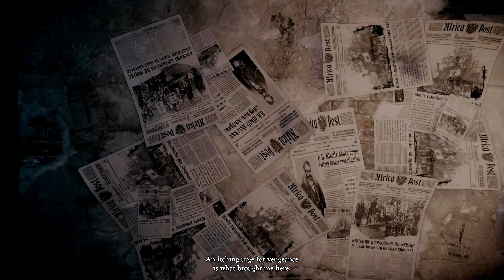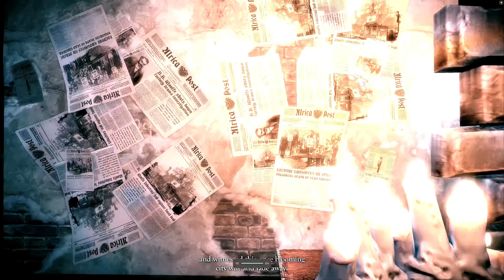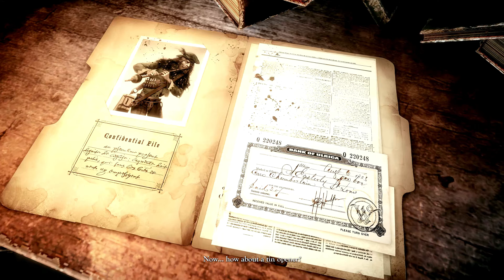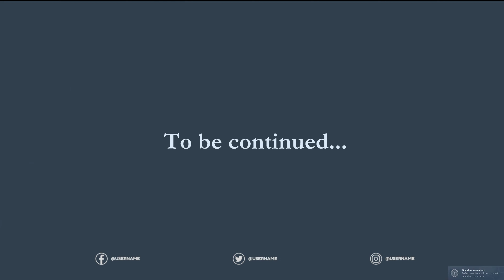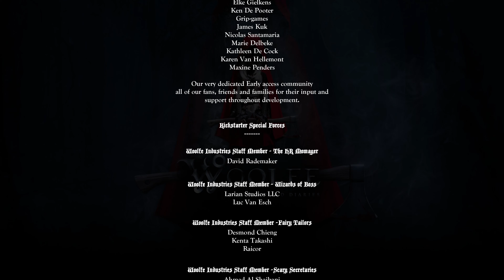Woolfe: The Red Hood Diaries | Full Game 4k60FPS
Woolfe: The Red Hood Diaries is a side-scrolling platform hack and slash video game developed and published by Belgian independent development studio GriN Gamestudio. The game was released on 17 March 2015 for Microsoft Windows.

On 10 August 2015, Wim Wouters, producer at GriN Gamestudio, published an announcement on the studio's website, in which he stated that the studio has closed down and requested bankruptcy, cancelling the development on the game's sequel Woolfe Volume 2. He claims that poor sales and bad reviews put GriN Gamestudio into a massive debt that they could not pay back, as well as leaving them with the inability to provide the backer rewards promised to people who helped fund the game on Kickstarter.[1]

Following the shut-down, the Woolfe IP was acquired by Rebellion Developments on 21 October 2015, who was willing to deliver the Kickstarter backer rewards.